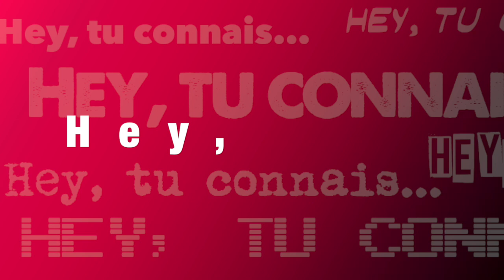Hey, tu connais... Dōgen - Maître Zen (Manga) ?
Un manga historique et biographique sur le fondateur d'une tradiction dans le bouddhisme... Mais... c'est compliqué... Je t'explique...

Soyons clairs, je suis marié et j'aime ma femme, désolé... Ceci étant, afin que j'évite de piquer dans la tirelire de mes gosses pour acheter des manga et donc que ma femme s'en aperçoive et me quitte, tu peux me soutenir sur uTip :

Bisous !